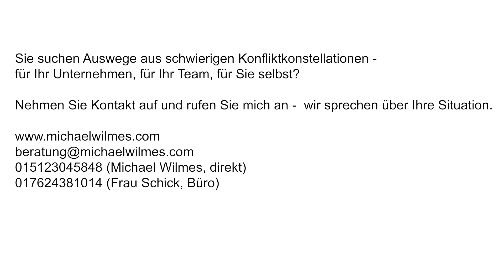Konflikte: Wie vermeide ich Konflikte - Zu Gast im Ratgeberstudio Experte Michael Wilmes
Wie vermeide ich Konflikte? Wie kann ein Teamgespräch helfen? Wie kann ich den Konflikt richtig ansprechen? Wie sieht richtige Mitarbeiterführung im Konflikt aus?

Experte Michael Wilmes zu Gast im Ratgeberstudio :
Thema: Wie vermeide ich Konflikte
Was können Unternehmer und Team tun um nicht in die schwierige Konfliktlage zu kommen?
Es gibt das System der psychologischen Sicherheit. Dass Mitarbeiter sich trauen überhaupt Probleme anzusprechen.
Ein Tool ist das Teamgespräch in dem man einen Raum und einen Rahmen schafft, offen über alles reden zu können.
Wie kann man als Chef oder Führungskraft vorgehen, um ein Klima zu schaffen, dass dies möglich ist.

Michael Wilmes
Colonnaden 104
20354 Hamburg

Susanne Schick: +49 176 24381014